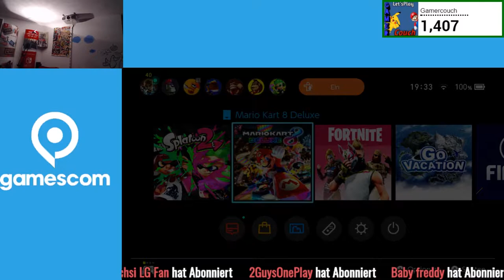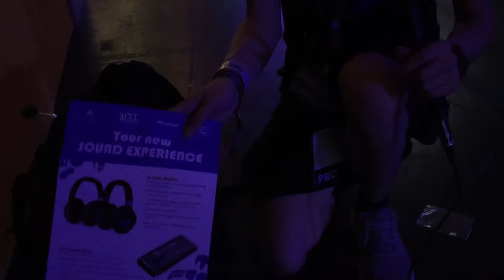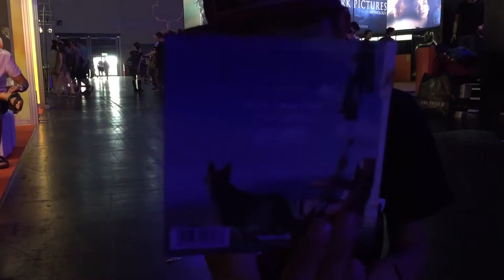Gamercouch @ Gamescom 2018 Vlog vom Mittwoch, 22.08.18 [DE]/[1080p60]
Gamercouch @ Gamescom 2018 Vlog vom Mittwoch, 22.08.18 [ Deutsch ♦ German ♦ 1080p @60FPS ]

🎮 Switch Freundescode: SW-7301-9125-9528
🎮 Nintendo 2DS Freundescode: 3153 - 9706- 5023
🎮 Wii U Freundescode: Spitzknoll

☞ Schnittprogramm: Adobe Premiere Pro CC 2017
☞ Designprogramm: Adobe Photoshop CC 2017
☞ Renderprogramm: Adobe Media Encoder CC 2017
☞ Audioprogramm: Adobe Audition CC 2017